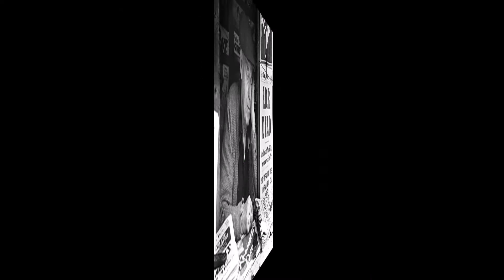Stanley Kubrick. Un fotográfo que se pasó al cine.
Fotografías desconocidas de Stanley Kubrick que realizó entre los años 1945 a 1951 para la revista Estadounidense Look y que muestran su gran trabajo como fotógrafo de calle y lo bien que manejaba la composición.
Un estilo y una técnica que más tarde usaría en el cine.